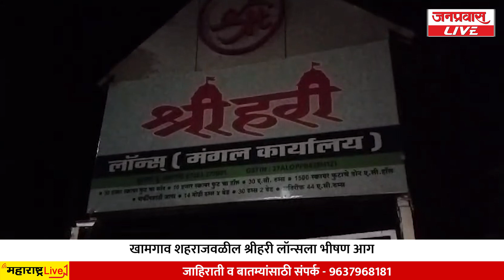खामगाव शहराजवळील श्रीहरी लॉन्सला भीषण आग